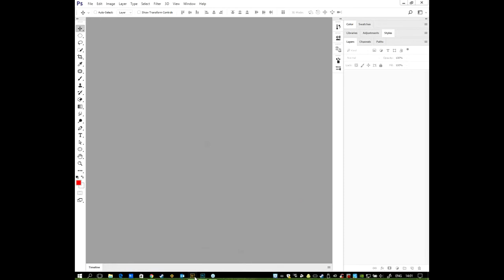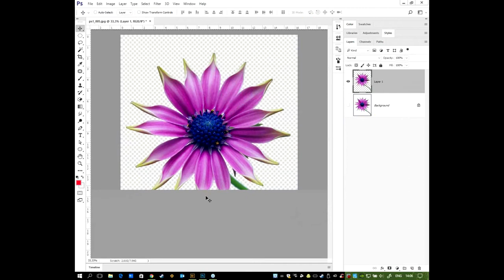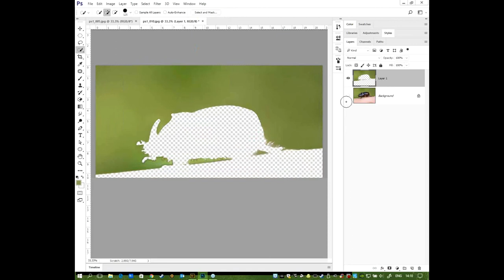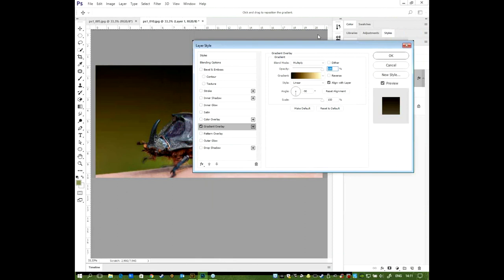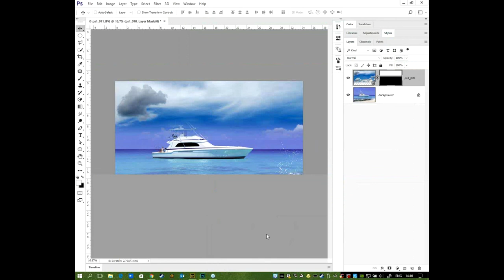Создание размытого или прозрачного фона в Фотошоп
Как размыть задний фон изображения в Adobe Photoshop и сделать его полностью прозрачным? Об этом пойдет речь в  бесплатном видеоуроке центра Специалист при МГТУ имени Баумана.

Размытие фона фотографии – отличный способ акцентировать внимание на объекте переднего плана и скрыть второстепенные объекты. Прозрачный фон – это по сути отсутствие фона, позволяющее наложить оставшееся в видимой области изображение на другой фон или фотографию. Способы отделения фона и создания размытого фона вы увидите  на нашем мастер-классе.

Ведет семинар преподаватель-практик по курсам компьютерной графики, сертифицированный эксперт по настольным приложениям Adobe для создания печатного, мультимедийного и интерактивного контента Кирилл Владимирович Морозов.

Приглашаем вас на курсы Photoshop в единственный в России авторизованный учебный центр Adobe. Очно / Онлайн.

- Курс Adobe Photoshop СС/CS6 для MAC и PC. Уровень 1. Растровая графика

- Курс Adobe Photoshop СС/CS6 для MAC и PC. Уровень 2. Расширенные возможности

- Курс Adobe Photoshop СС/CS6 для MAC и PC. Уровень 3. Графический дизайн. Профессиональные приемы создания и обработки изображений.

Узнайте больше о работе в Adobe Photoshop!